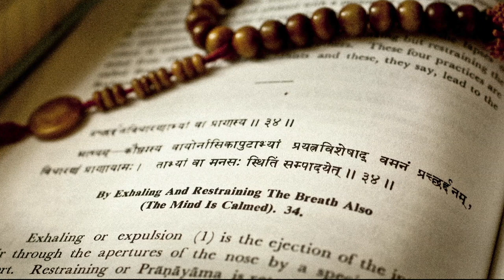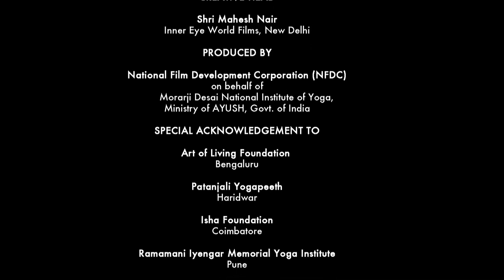Common Yoga Protocol, AYUSH (Russian Version)